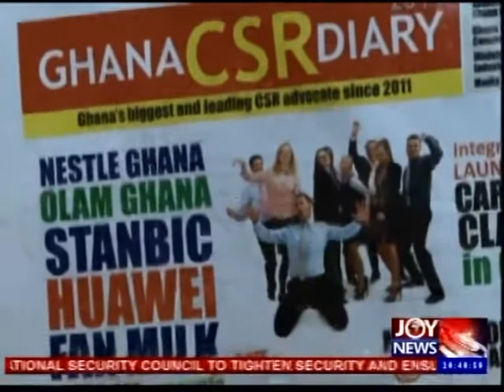Business news report on Joy news @ (8-5-14)